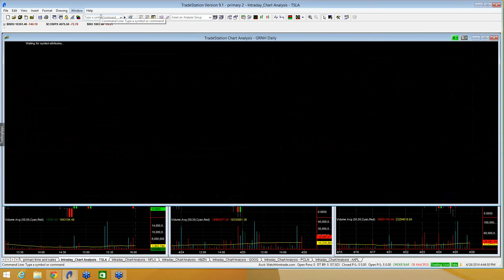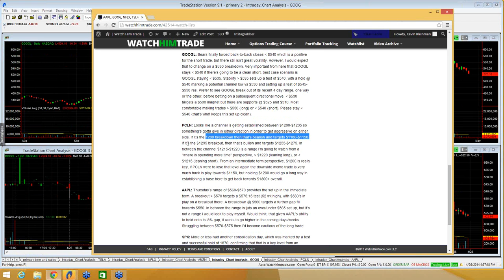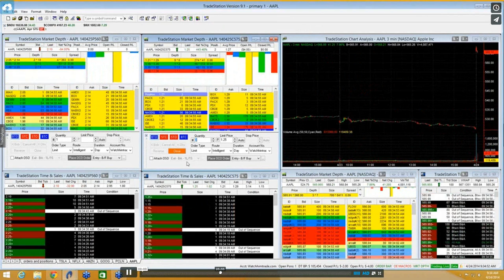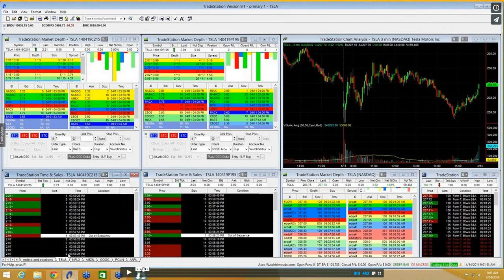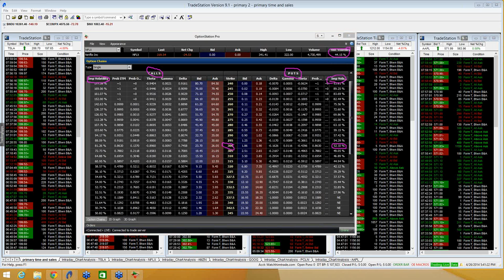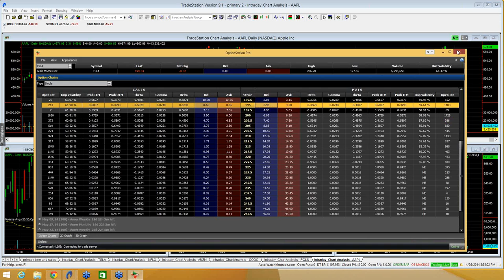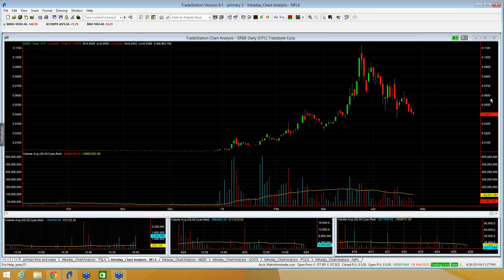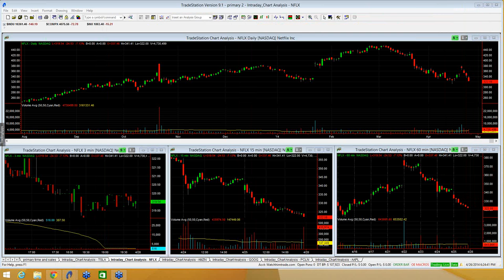Free Stock Market Webinar -- Presented By Stockhaven.com (4/26/14)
A free webinar hosted by Kevin Kleinman, head trader at watchhimtrade.com and stockhaven.com.

Questions were submitted by stockhaven users and are included below with timestamps to where they appear in the webinar.

To participate in future webinars, sign up at the following

1) Was wondering what your thoughts on AAPL long term are post splitting?(0:20 mark)

2) How you decide which strike price to buy? Do you choose the strike the night before or usually during the trading day?  Also, does the day of the week effect which you choose? (4:43 mark)

3) What is your opinion on all of the marijuana stocks? (9:15 mark)

4) How do you recommend to set up trading as a business? (16:43 mark)

5) How do i know when to enter and exit a trade? (20:25 mark)

6) How do you use level II? (31:15 mark)

7) I can never read the support and resistance level in level 2 sometimes both sides have the same amount of buyers and sellers then i get confused could you please explain a little further for me please? (1:01:55 mark)

8) How do you study charts for day trading? (1:04:36 mark) -- also reference #9 at the following

9) Could you explain open interest and implied volatility? (1:07:14 mark)

10) How do you increase your chances of buying a true breakout and decrease your chances of buying a fakeout? (1:24:15 mark)

Chart requests: TDEY, ERBB, AAPL (1:36:25 mark)